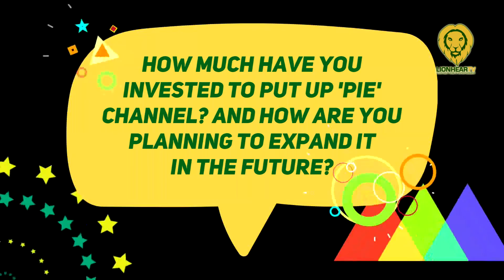Ian Monsod inaming malaki ang budget ng PIE to ensure its success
The funding, according to CEO of KROMA Entertainment, Inc. Ian Monsod, focuses on the improvement of the real-time interactive channel.